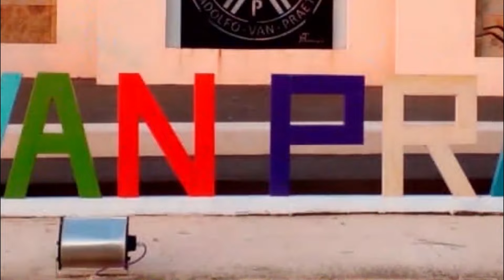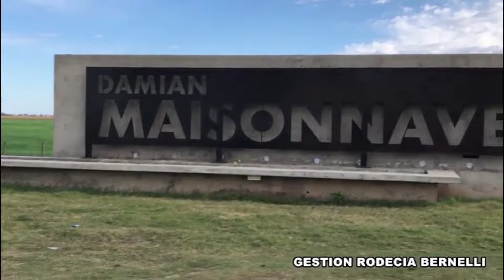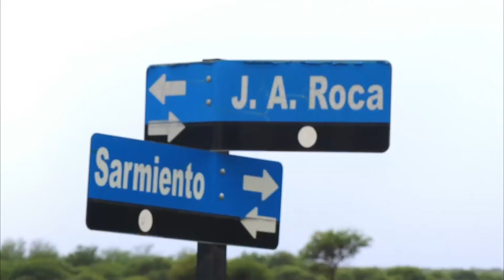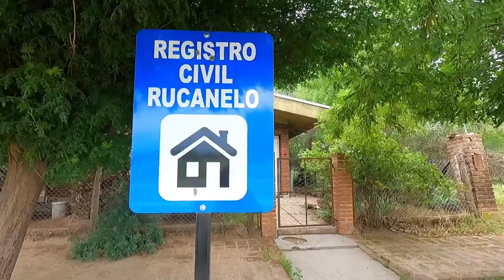RECREATIVO VS REALICO FUTBOL PARTIDO COMPLETO Y NOTAS A JUGADORES.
Recreativo Jrs 3 - Realicó FBC 0
Goles: Mauro Canale x2 -ambos de penal y Sebastián Príncipe
Incidencias: Mauro Leguizamón le contuvo un penal a Damián Rosales (RFBC)
Expulsados: Mauro Orellano y Sebastián Príncipe (Recreativo Jrs.); Facundo Azcurra y Uriel Tapia (Realicó FBC)
Arbitro: Marcelo Pardo